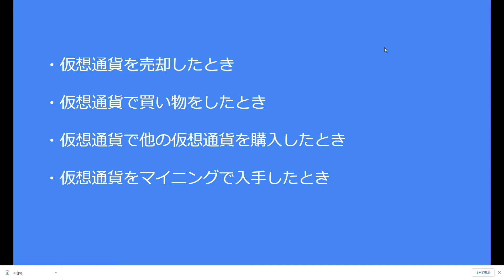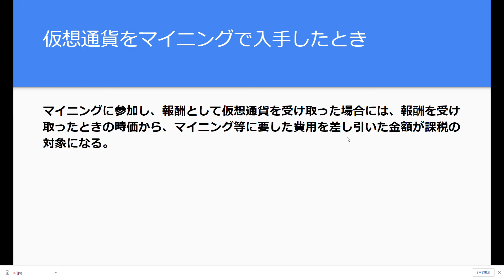仮想通貨の取引に 税金がかかる4つのタイミング （ビットコイン）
ビットコインとアルトコインの違いとは？